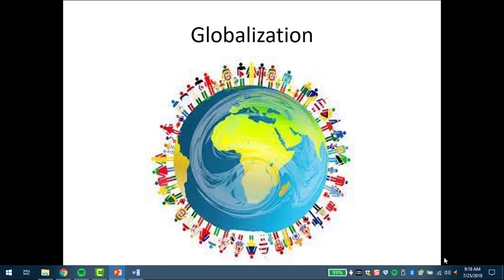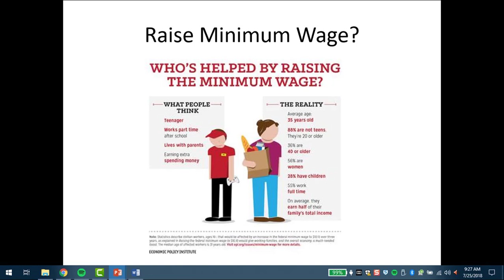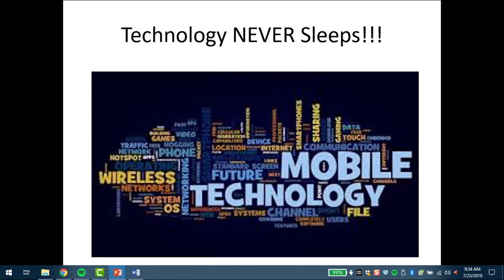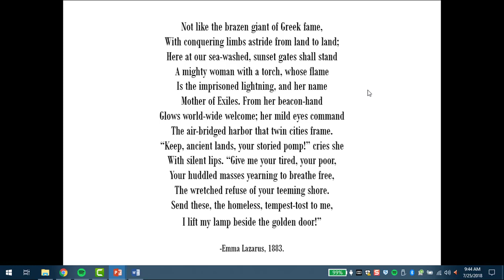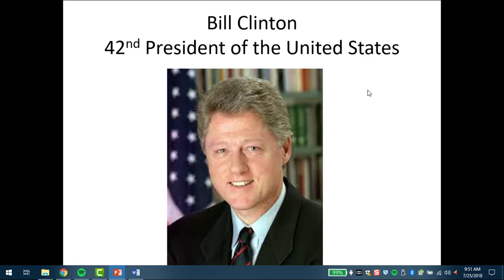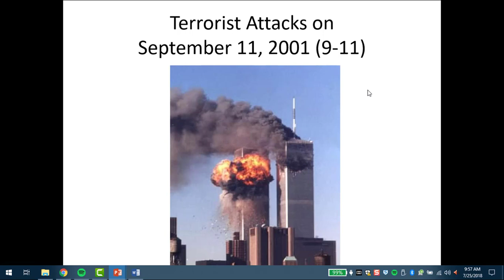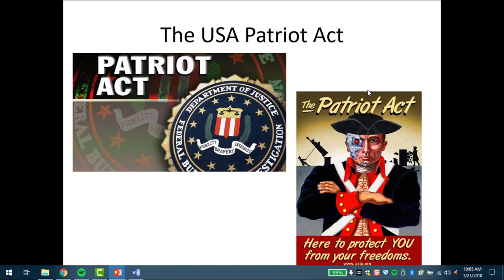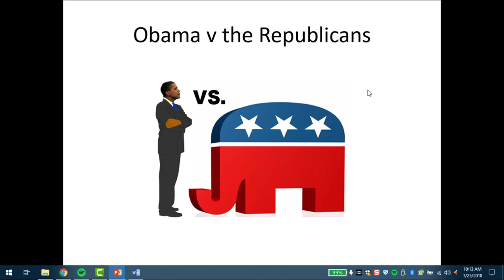Chapter 31 Globalization